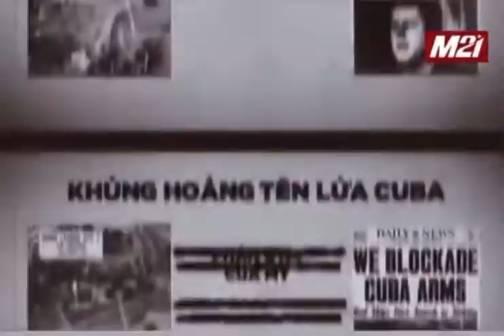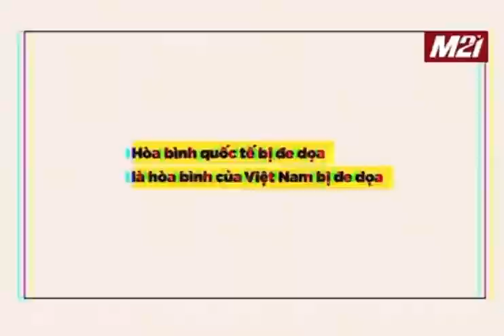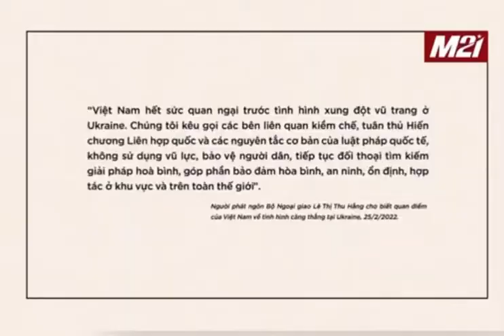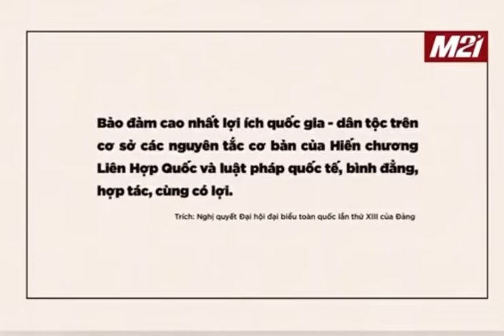Quan điểm của chúng ta về cuộc chiến Nga-Ukraina